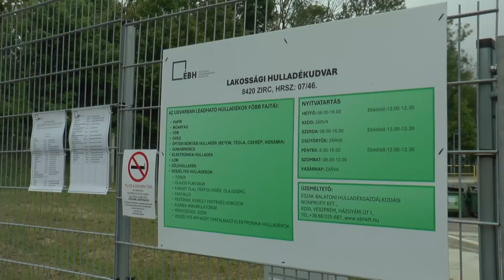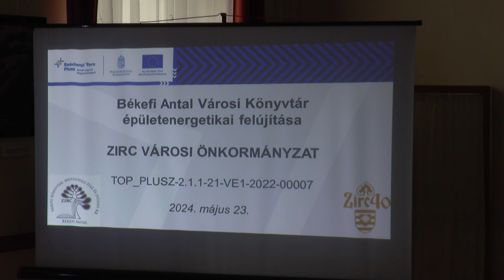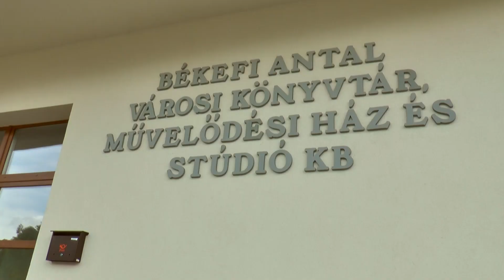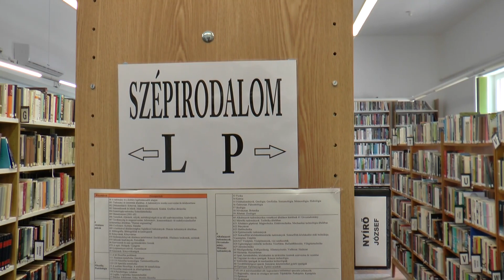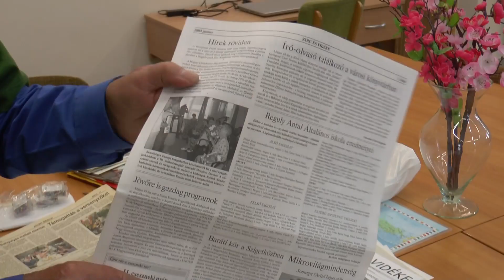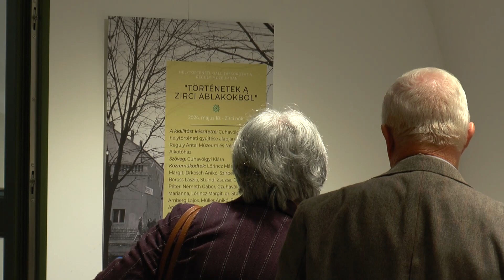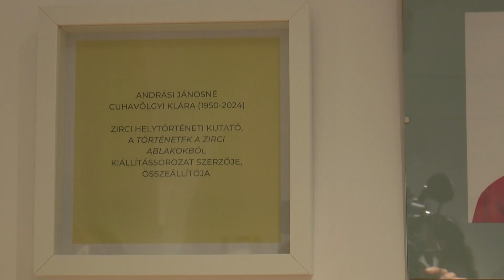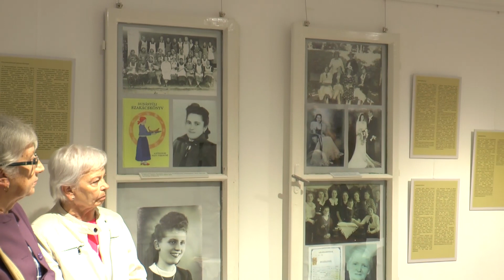Zirci TV műsora - 2024. május 24.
1:09 megnyitott a hulladékudvar
7:55 átadták a felújított Városi Könyvtárat
25:10 testületi ülés összefoglaló
31:29 50 éves a Zirc Városi Nyugdíjas Klub - interjú Pék László klubvezetővel
42:59 kulturális programajánló
44:27 gyereknapi invitáló
45:44 Történetek a zirci ablakokból: zirci nők c. kiállításmegnyitó

Műsoraink elkészítésében közreműködnek:
Csaba Lilla
Encz Ilona
Kelemen Gábor

Főcímek:
Tóth Máté

Szerkesztő:
Wittmann Csaba
Felelős szerkesztő, intézményi egységvezető:
Szalontay Szilvia

Békefi Antal
Városi Könyvtár,
Művelődési Ház
és Stúdió KB

Intézményvezető:

Szeli Dóra Réka